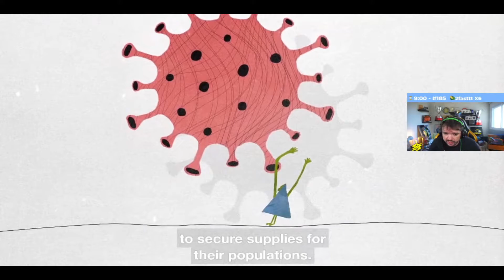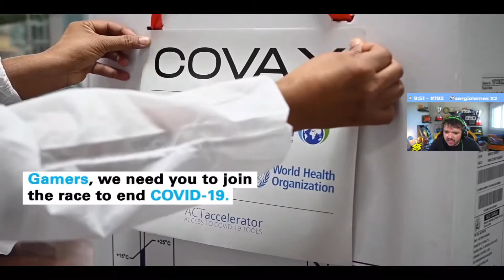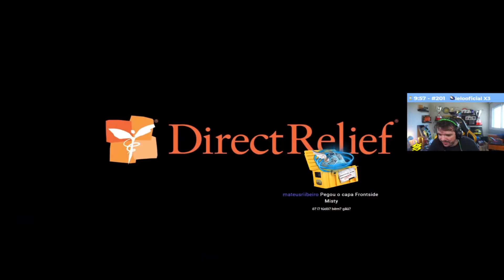GAULES É FORA BOLSONARO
Nós somos a tribo
A Tribo ajuda a Tribo

Clipe retirado das lives das próprias pessoas no vídeo.

Para todos os amantes de CS e aqueles que como eu são fãs do trabalho do grande homem que é o Gaules e de sua família Tribo Gaulesa.

"A vida é feita de perder os ecos e vencer os forçados" - Gaules